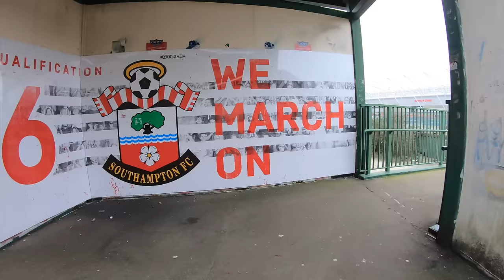SAINTS STILL UNBEATEN?!! SOUTHAMPTON 4-0 SHEFFIELD WEDNESDAY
- for all the latest merchandise available now